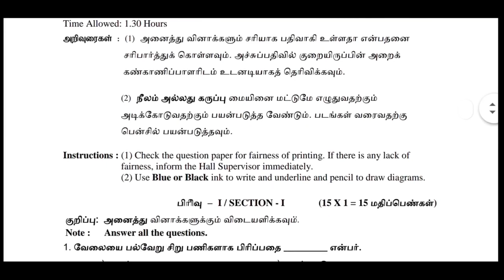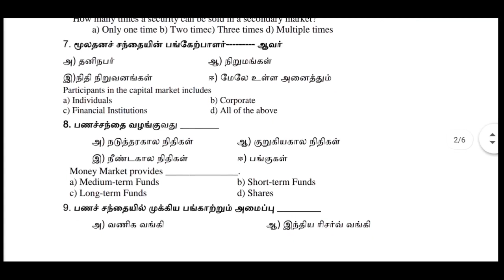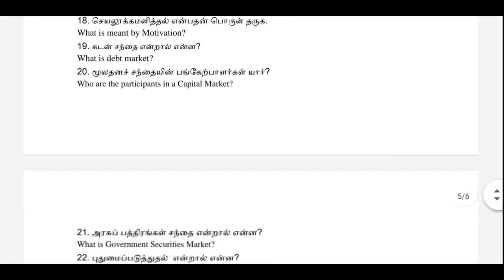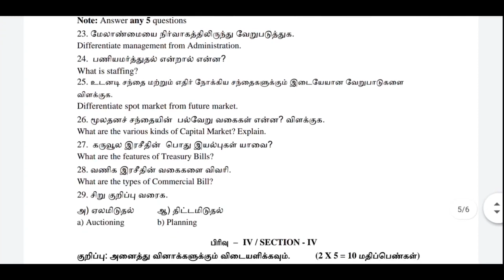12th Commerce public exam model question paper/madurai /tamil medium/english medium/2021 exma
12th Commerce public exam model question paper/tamil medium/english medium/2021 exam